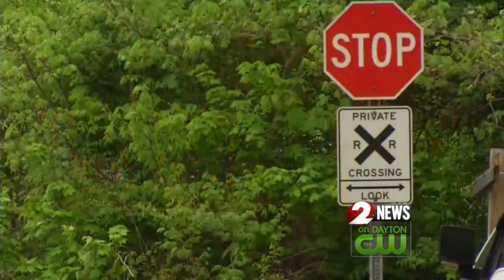86-year-old man killed in car-train collision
86-year-old man killed in car-train collision